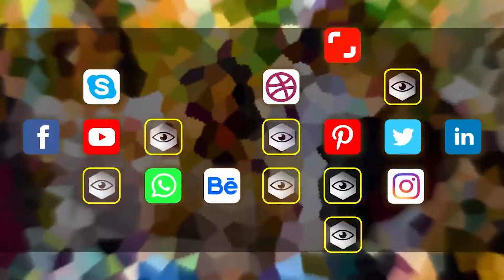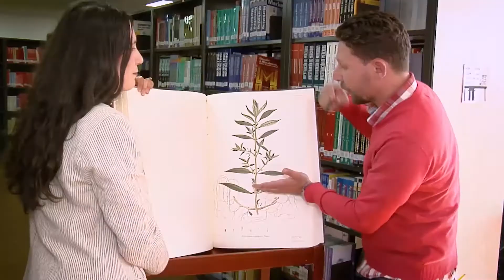Apreciación de las imágenes del arte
Vídeo de presentación, apreciación imágenes del arte para el sistema universitario abierto SUA . Para acceder al curso puede dirigirse al siguiente enlace